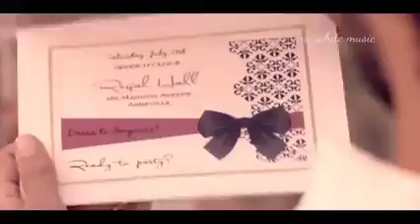30 October 2021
nice song 🎵for sumit goaswami